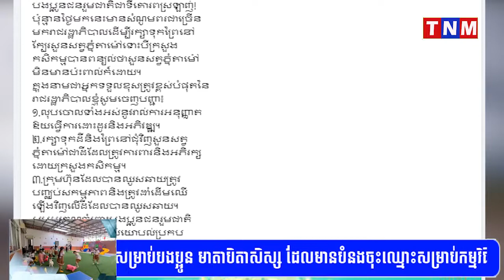លោក សែម បូរ៉ា និងក្រុមការងារទូរទស្សន៍អនឡាញ ធីអិនអឹម បានយកអំណោយពីសប្បុរសជនជាចំណីសត្វអោយដល់សត្វ